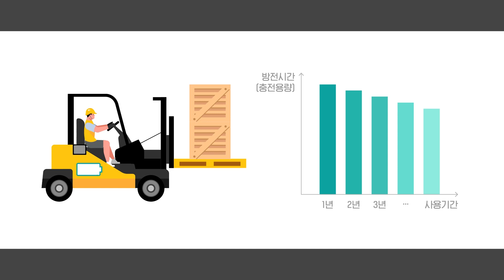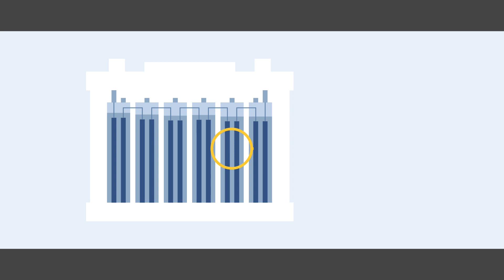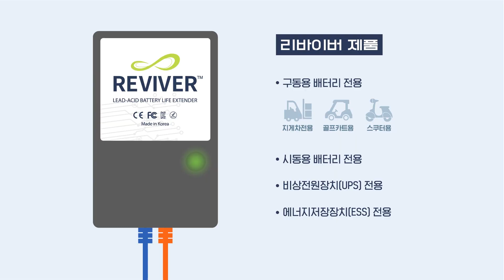REVIVER | 납산배터리 성능개선&수명연장 장치 (Sub: ENG/SPA/FRE/VIE/KOR)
REVIVER | 납산배터리 성능개선&수명연장 장치

안녕하세요? Dr.리바이버TV 채널에 오신 것을 환영합니다.
혹시 납축전지의 성능이 급격히 떨어져 고민이신가요?
축전지의 성능이 저하되는 원인을 살펴보고
더 오랫동안 좋은 성능으로 사용할 수 있는 방법을 알려드립니다.

✭ 리바이버의 다른 영상